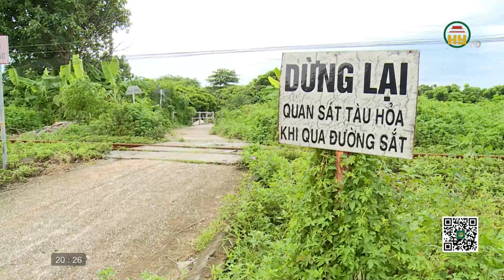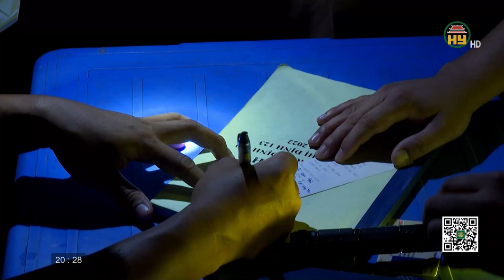An toàn giao thông ngày 28/09/2022